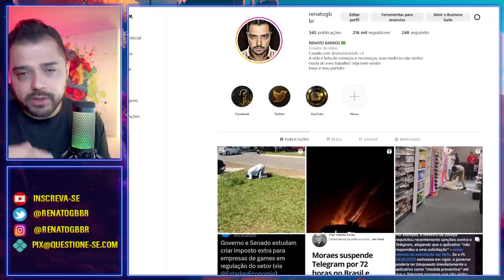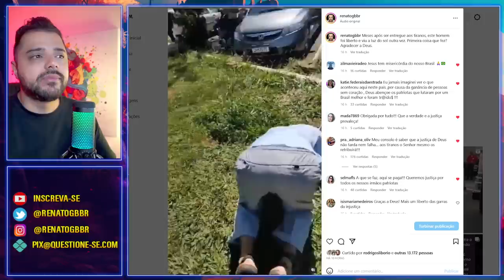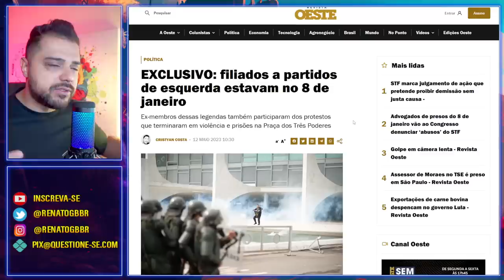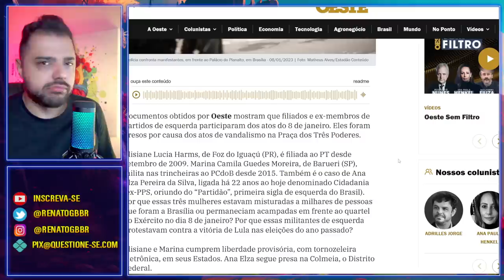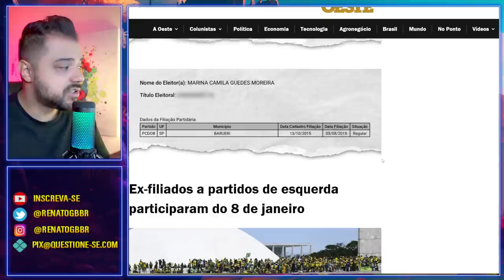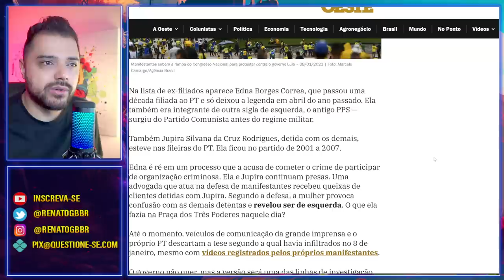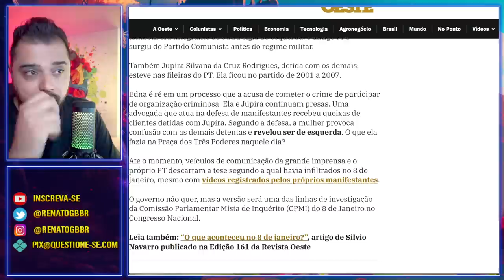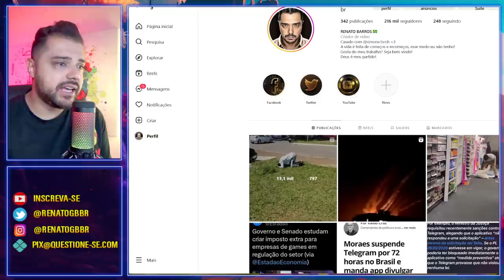Foram PEGOS! | Infiltrados no 8 de Janeiro, revelam documentos.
Documentos revelam que sim, infiltrados estavam presentes no 8 de janeiro em Brasília. A CPMI vai revelar muita coisa!